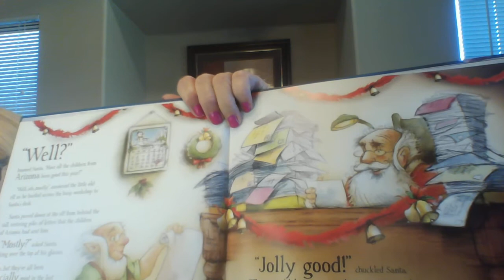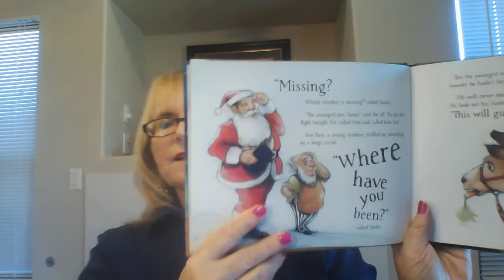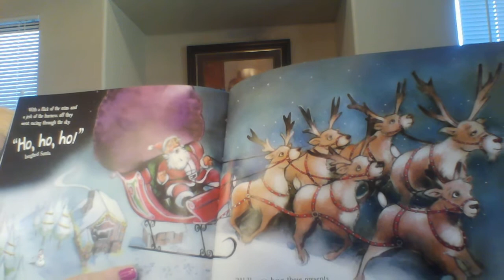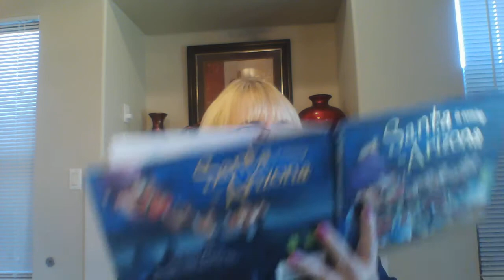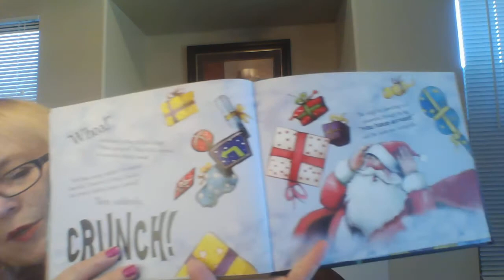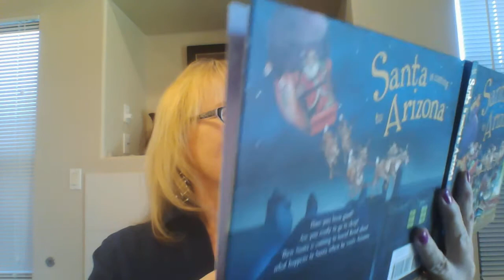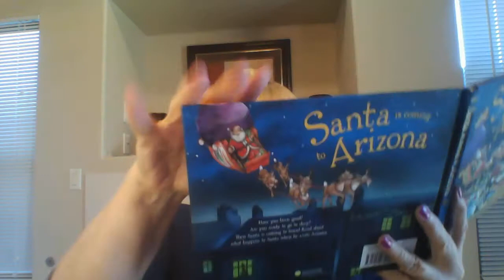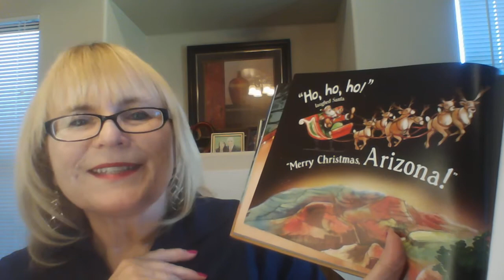"Santa is Coming to Arizona" read by Mima for Mima's Zone TV - SANTA IN ARIZONA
Great little story about Santa's deliveries to all the children in Arizona and a young reindeer who saves the day! By Steve Smallman and illustrated by Robert Dunn. Published by Sourcebooks Jabberwocky, 2012, USA.